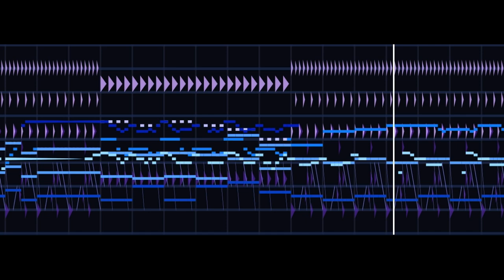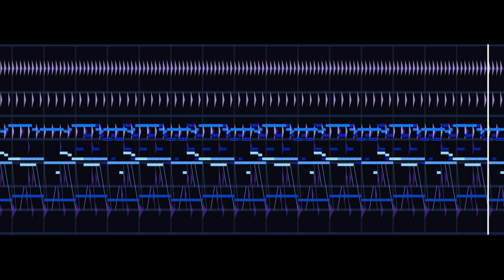it must be summer- fountains of wayne 8 bit cover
who would have thought my youtube comeback would be with a fountains of wayne song? if anyone brings up stacy’s mom here i will go nuts, yes they did that song but they have a wide and interesting body of work that i’m a huge fan of, and this one is summer related so here we go

fountains of wayne really does have a talent for writing songs about situations that are kind of sad and pathetic but also very mundane and silly, like this one about being overheated and having no plans and seeing no people. you know, summer. if you’ve never heard it definitely go check it out, it’s my kind of summer vibe at least. the music goes very well with the theme too, going between laziness and nervous energy, and sounding mopey but not too serious about it, it’s really great writing

all that’s mine is the arrangement, you can check that out

so i know i have song requests still to get to that i probably should have done first, but honestly i’ve been pretty burnt out and have been finding it hard to get motivated to make videos, so i wanted to do one that was just for me to get back into it. i will get back to making videos, i just needed some time away for a bit. thanks for sticking with me, and thanks for reading this if you read this. have a great day